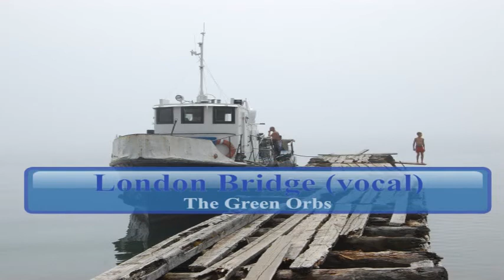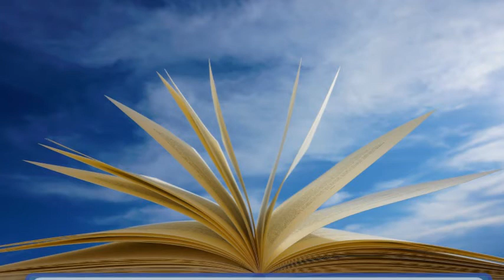London Bridge is Falling Down | cartoonmusic Nursery Rhymes & Kids Songs (covid19)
Title:
MOOD:_Children's + Happy

youtube audio link:-

y2mp3,

The end.